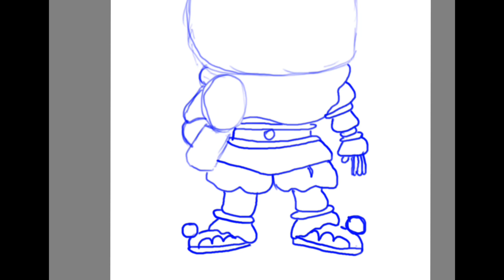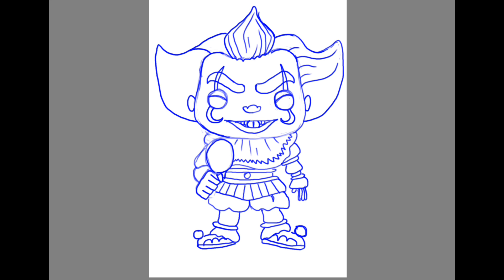#136 Penny wise funko pop